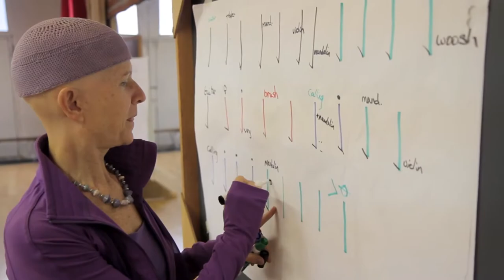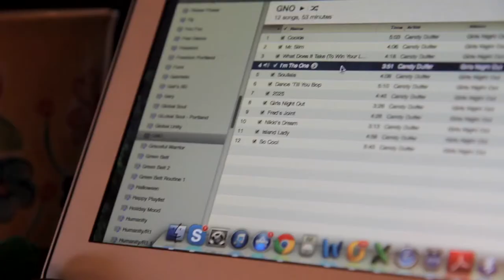Martha Randall Intro to Nia White Belt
From: Martha Randall

Welcome to the Nia White Belt Intensive with Martha Randall, Nia Education Trainer, Toronto, Canada. Education that enhances the art of living from the inside out!